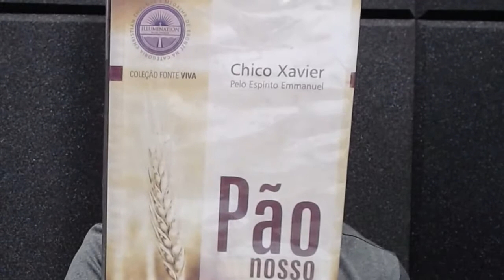CEAC NO LAR Evangelho no Lar - Livro Pão Nosso cap. 125 "Separação"